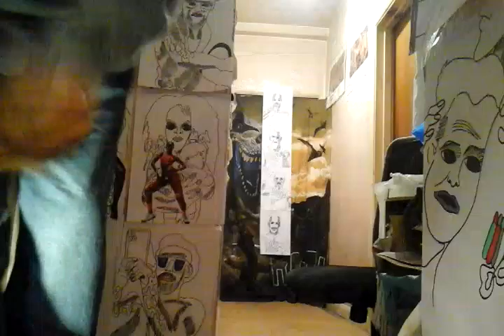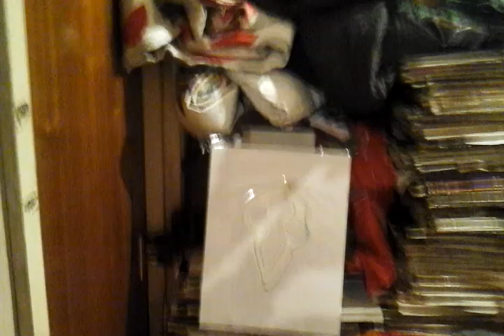FACE 2000 DAVID GLAZE ALL MY LOVE